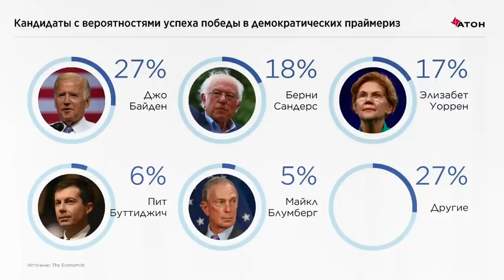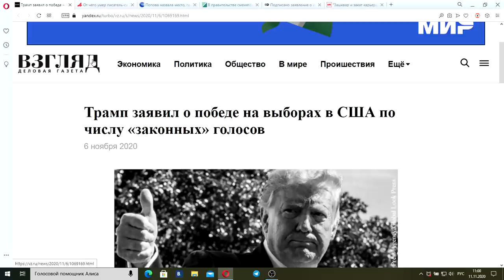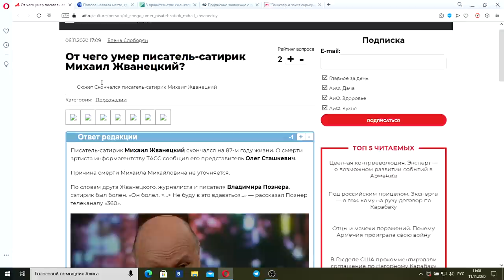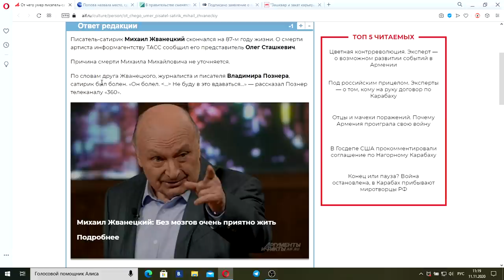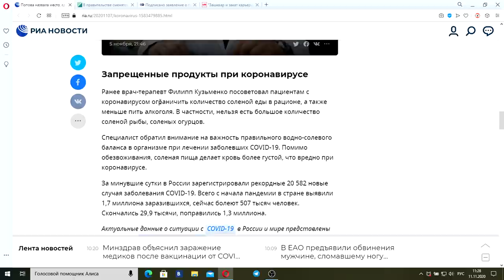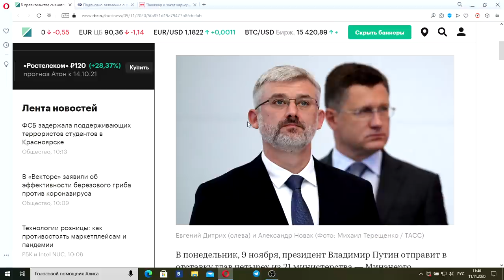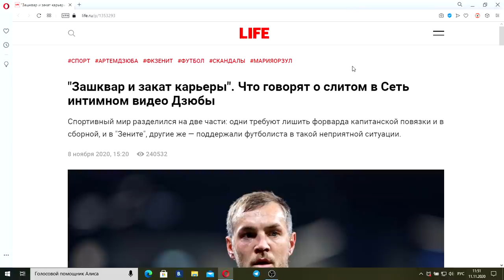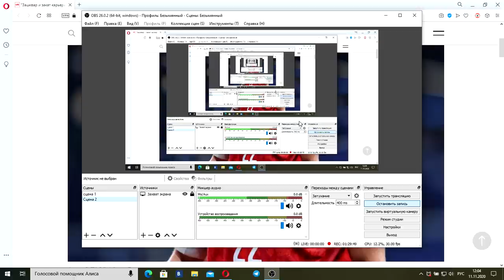Вести недели с Дмитрием Киселевым от 15.11.20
Смотрите сегодня все новости дня:
00:00-Выборы в США
04:50- Дмитрий Харатьян — Хелло, Америка!
09:00- Байдену осталось победить в Неваде, чтобы стать президентом США.
26:12- Трамп заявил о победе на выборах в США по числу «законных» голосов.
34:00- От чего умер писатель-сатирик Михаил Жванецкий?
45:28- Попова назвала место, где чаще заражаются коронавирусом:
54:17- В правительстве РФ сменятся пять министров.
01:06:35- Подписано заявление о прекращении войны в Карабахе
01:17:00-"Зашквар и закат карьеры". Что говорят о слитом в Сеть интимном видео Дзюбы?